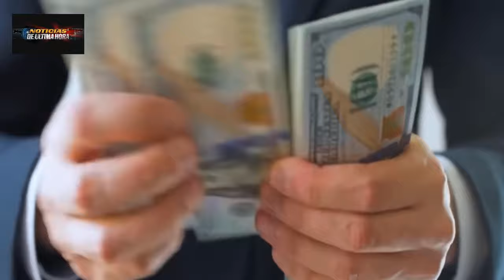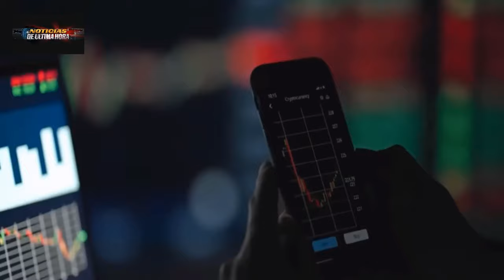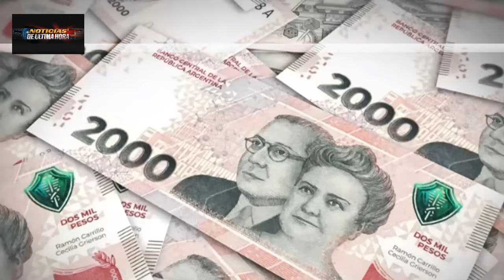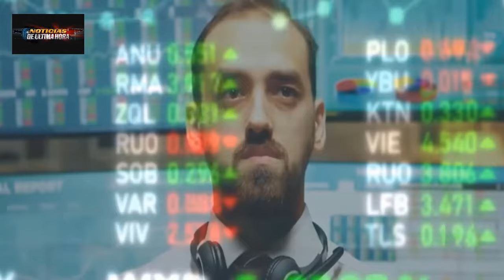ULTIMA HORA EX PRESIDENTE RUSO MEDVEDEV PROMETE EL MAYOR D4ÑO A LOS ALIADOS DE OCCIDENTE.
Saludos amigos gracias por estar con nosotros, recientemente, el ex presidente ruso y actual vice presidente del consejo de seguridad Dimitri Medvedev, ha instado y abogado por causar el mayor daño al norte y a sus aliados por las sanciones contra Moscú, realizando la entrega de armas al mundo anti occidental y el uso de noticias fake, para crear una loca pesadilla ,dice el funcionario del kremlin, que las nuevas sanciones de estados unidos y las nuevas que serán notificadas por parte de la unión europea,

advierten de una respuesta inminente por parte de Moscú y también es cierto que han aprendido a vivir con ellas, porque ya se juntan decenas de miles por parte de occidente, y ha matizado que en este momento es preciso responder a ellas,  aduciendo además el ex mandatario, que Washington esta asumiendo una guerra contra Rusia sin normas y sin cuartel, causando el mayor daño a los paises que son sancionados.

y efectivamente en las últimas horas, sale la respuesta por parte del banco central referente a estas sanciones, la corporación ha dicho que el banco central de Rusia es capaz de garantizar la estabilidad económica del pais, según las declaraciones que ha expresado el portavoz del presidente ruso Dimitri Pskov.

al ser preguntado sobre ¿ como afectarà las restricciones a los ciudadanos rusos ? ,según Pskov están en la capacidad de regular esta situación todo porque el banco se comporta como eso, como un regulador ante este tipo de situaciones, dejando en claro que el kremlin esta evaluando la respuesta que mejor vaya con sus intereses.

noticias mundiales
noticias guerra rusia otan
noticias usa
noticias internacionales
noticias otan polonia
noticias mexico